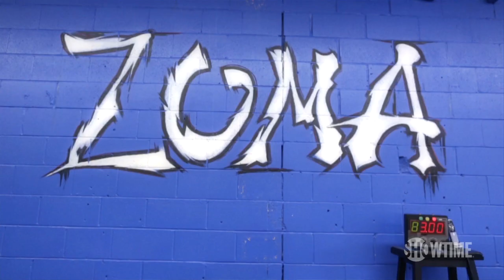Strikeforce Rousey vs. Kaufman: Sarah Kaufman is a Fighter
Watch the British Columbia native describe her unlikely path from dancing to mixed martial arts in this profile clip. Don't miss Rousey vs. Kaufman, Saturday August 18th 10PM ET/PT only on SHOWTIME.